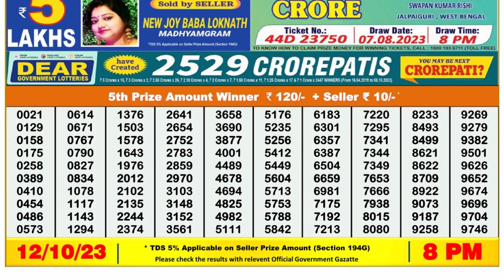Nagaland Lottery Sambad Live 8pm 12.10.23